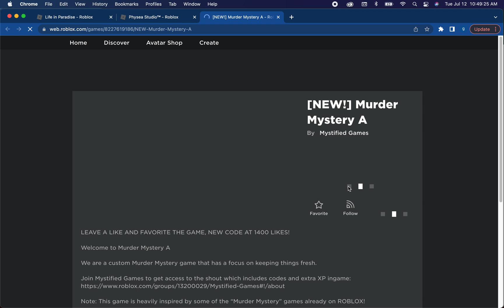murder mystery A gameplay funn